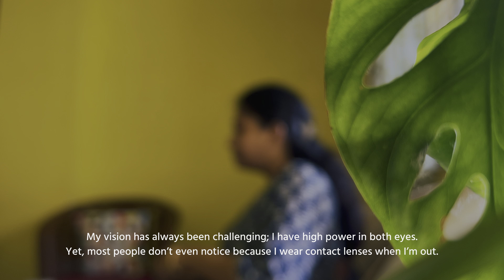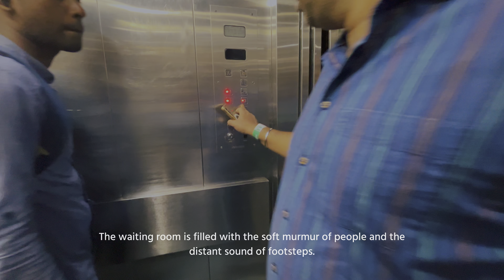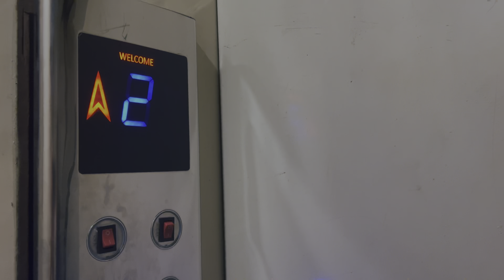Simple Living of an Indian Woman in Kolkata ☘️| Slow Living 🌿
Simple Living of an Indian Woman in Kolkata ☘️| Slow Living 🌿 Aesthetic Vlog 🌼

Today’ Story:

 Today, I woke up at 7 a.m., much later than usual. Typically, my day begins at 5 a.m. to handle the morning chaos—getting my daughter ready for school and tackling some household chores. But today, there’s a sense of calm in the air. It’s a holiday. The sun is shining brightly, its gentle warmth spilling through the windows, making everything feel a little lighter, a little slower.

I stretch lazily, taking in the golden sunlight streaming in, and remember that today I have to visit the eye hospital. It’s been on my mind for a while. My vision has always been challenging; I have high power in both eyes. Yet, most people don’t even notice because I wear contact lenses when I’m out. It’s almost like a hidden part of me that I don’t share openly.

As I get ready, I pick out my favorite kurta set. It’s always the same struggle, though—no matter how well I iron it beforehand, the wrinkles seem to magically reappear. I sigh, plug in the iron, and press it again, determined to get every last crease out. With that done, I feel a bit more put together.

We head out, the road ahead bathed in the same sunny warmth that had filled my home earlier. There’s something comforting about the journey. Even though I’m anxious about the appointment, the weather makes me feel a little more grounded, a little less burdened by the tasks ahead.

When we finally reach the hospital, there’s the inevitable paperwork. First, the standard paper documents, followed by a digital form that needs filling. The waiting room is filled with the soft murmur of people and the distant sound of footsteps. I know this is going to take a while, but I’m prepared. Four hours stretch out before me, and with every minute, I feel my patience tested. But I keep reminding myself that soon enough, I’ll be done.

When it’s finally my turn, I exhale deeply, relieved to move things along. After a few quick tests and a short conversation with the doctor, we’re finally heading home.

As we head home, I can feel the tiredness sinking in. Four hours at the hospital has drained me, but there’s this little spark of excitement, too. I can’t wait to get back to my daughter. I’ve missed her, even though we’ve only been apart for a few hours. Funny how that happens sometimes.

But hey, it’s a holiday! No school, no rush—just time to spend with her. I can already picture her smile when I walk through the door, and suddenly, the exhaustion doesn’t feel so heavy. There’s still time left in the day, and I know we’ll make the most of it together.